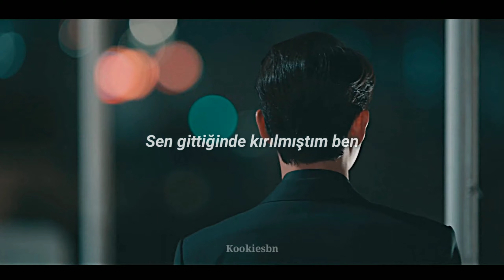Nessa Barrett - la di die (feat. jxdn) (Türkçe Çeviri)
• Sanatçı : Nessa Barrett feat. jxdn
• Şarkı : La di die
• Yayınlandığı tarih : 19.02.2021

Şarkı Sözleri

Okay
Does it rain in California?
Only dream I've ever known
Will they love you when you're famous?
Swear you'll never be alone
Hope someday I'll find nirvana
I'll be looking down below
I'll be dead at twenty-seven
Only nine more years to go
I got a bully in my head
Fake love, fake friends
I was broken when you left
Now you hear me everywhere you go
La da di, oh la di da
Gonna be a superstar
Be the girl you used to know
Playing on the radio
La da di, oh la di die
Loving me is suicide
I'm a dreamer, I'm on fire
La da di, run for your life
Oh-oh, oh-oh-oh, oh-oh-oh, ah-ah-ah-ah
Yeah-yeah, I'm jxdn, I'm jxdn
Said I'm gonna be a rockstar, yeah yeah yeah
Told her I don't want a war, yeah yeah yeah
I don't see me going far, yeah yeah yeah
That's what happens when I fall apart
All of me wants all of you
But I'm far away and I can't choose
Got a lotta lessons that I need to learn
Got a lotta lessons
My depression and misconceptions
And all the mistakes that lead to lessons
My depression, it makes me question
Where the angels cry for me?
Want the drugs that taste like candy
And blood diamonds in my teeth
Ah
Yeah, I'm gonna be a superstar